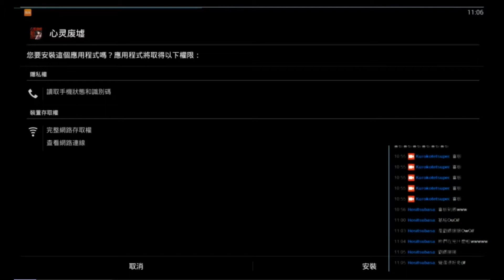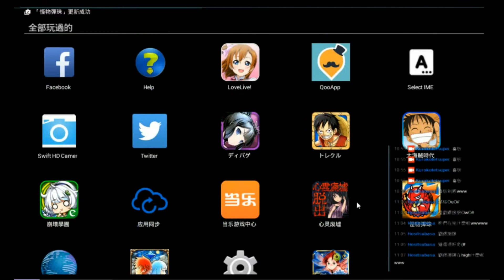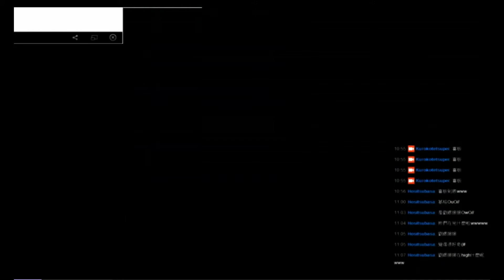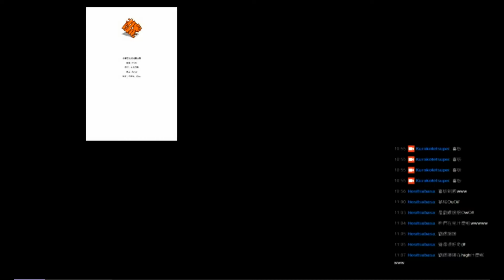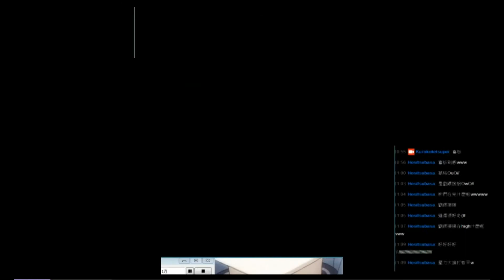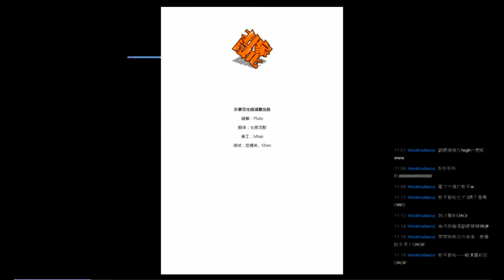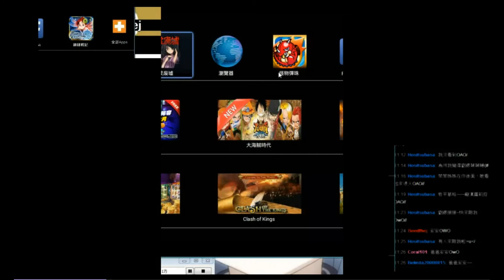【哲平】手機遊戲 - 心靈廢墟 實況錄影 PART 1 【是~~~ 劉銀大大耶~ 】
這是一款 手機的恐怖解謎遊戲~

操作上面來說呢 並不會太困難噢~

喜歡恐怖系列的 各位碰友們 可以挑戰看看囉~

如果您喜歡我的影片 那 請為我點一個喜歡吧

想要看更多新奇的影片 可以點選 『訂閱』

有任何問題都可以在以下留言 或是 到 fb 來私密 哲平我的